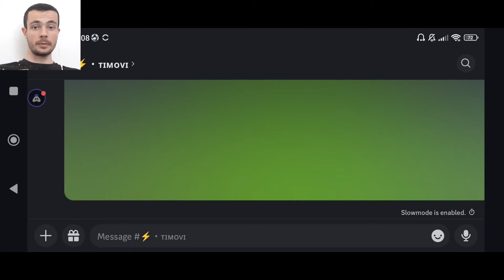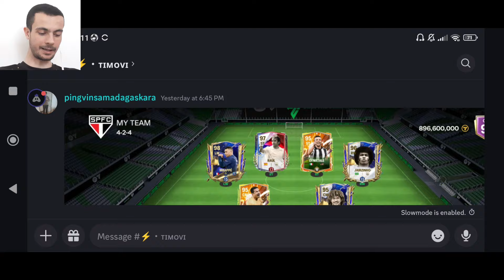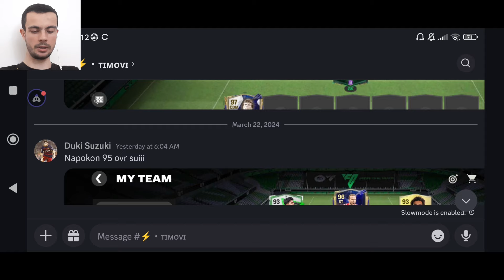UCL RTTF USKORO!!! NOVI MYSTERY SIGNINGS I EXCHANGE!!!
Danas sam pokazao novi ucl event koji dolazi u ea sports fc mobile 24, novi mystery signings i novi exchange koji dolaze naredne sedmice. Nakon toga sam ocjenjivao vase timove.

UŽIVAJTE.

fifa mobile
fifa mobile 23
fifa
mobile
gaming
soccer
football